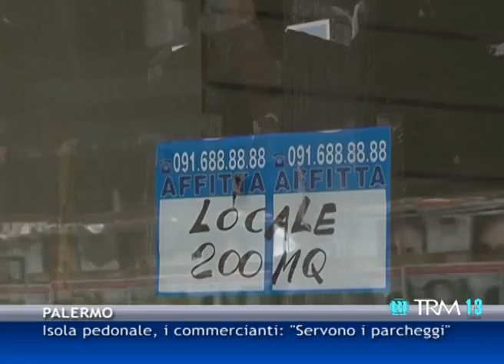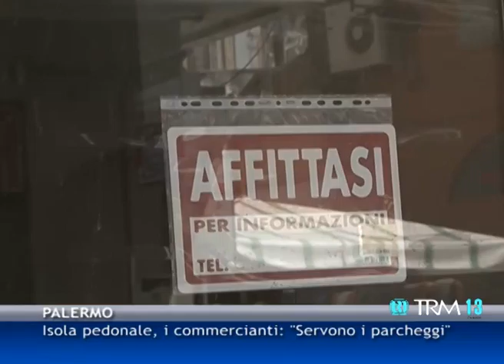Isola pedonale, i commercianti: "Servono i parcheggi"